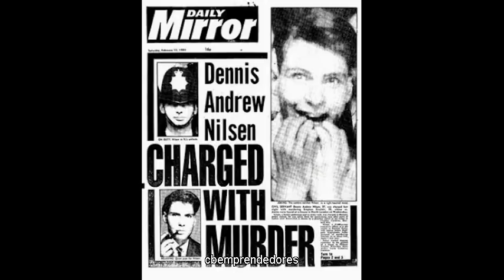🔴 Asesinos en Serie - Dennis Nilsen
En estos interesantes documentales se nos hace participes a los espectadores u oyentes de la investigación policial y sus dificultades para atrapar a estos auténticos depredadores humanos, ya que bajo esa falsa normalidad, en la mayoría se oculta la bestia que llevan en su interior.
En el primer capitulo: Poco podían imaginarse los vecinos a que se debía el olor a putrefacción de su comunidad y menos aun la policía, avisados por estos, al llamar en el piso de Dennis Nilsen, no esperaban lo que este les iba a confesar...

Canal: Biografías y Documentales
Categoría: Actualidad y Sociedad
Subcategoría: Mundo y sociedad
Género: Otros géneros
Procedencia: España
Idioma: castellano